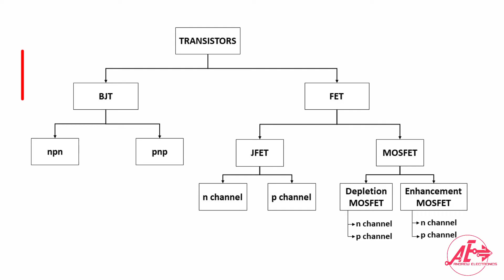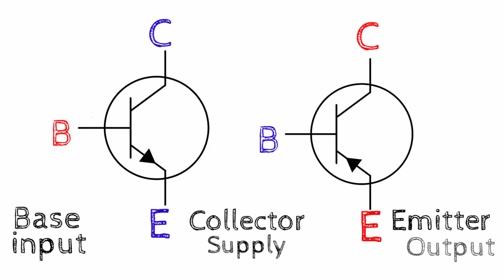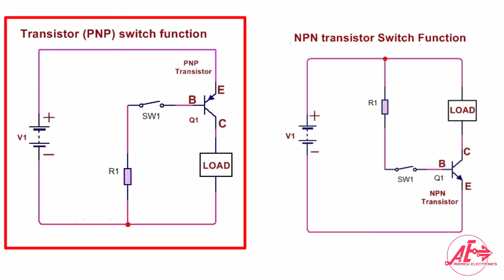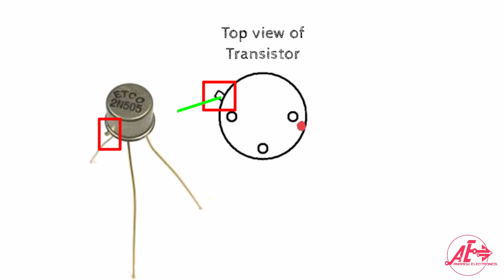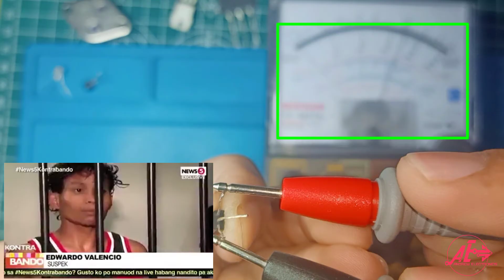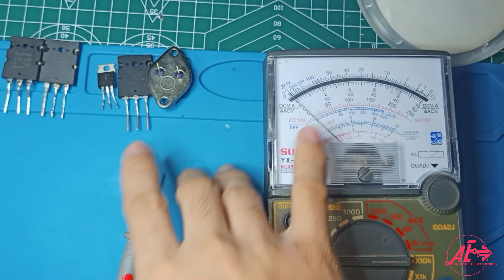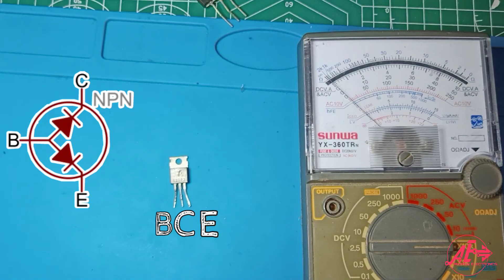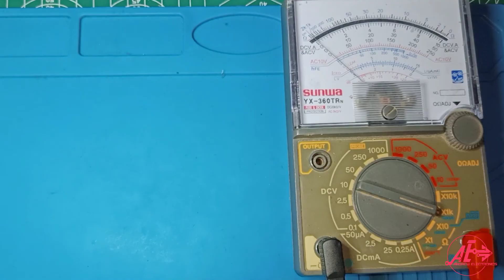Mga dapat mong malaman sa BJT Transistor!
Transistor, ang imbensyon na nakapag pabago sa takbo ng mundo. Ngunit alam nyo ba kong paano ito gumagana at ginagamit? paano ito i test, at marami pang iba.

Kung ikaw ay nag aaral pa lamang sa mundo ng electronics at tinuro ka ni youtube sa video na ito. well nasa tamang landas ka kaibigan. wag kana mag dalawang isip na panuorin ang video na ito tungkol sa transistor!

sababa ay link ng application, na alam kong malaki ang maitutulong sa inyo,

link for ECG app.

At kong ikaw ay naliwanagan, at nakatulong sayo ang video na ito, paki click naman kaibigan ng subscribe! at pa hit ng notification bell para updated ka sa aking mga future upload!